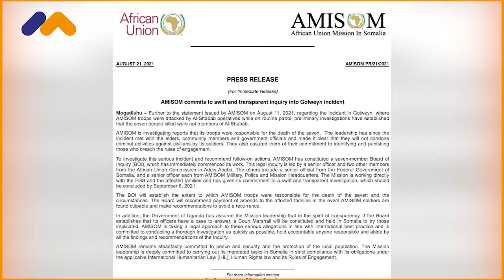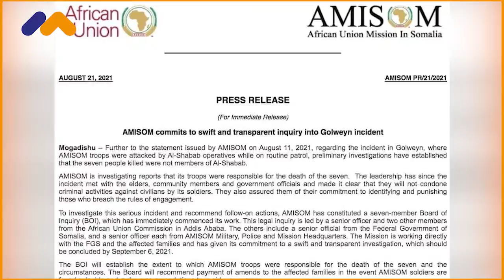Xukumadaha Muqdisho & Kampala oo maanta kawada hadlaya Shacabkii ay xasuuqeen Ciidanka Uganda.